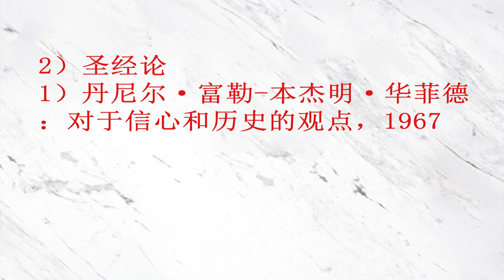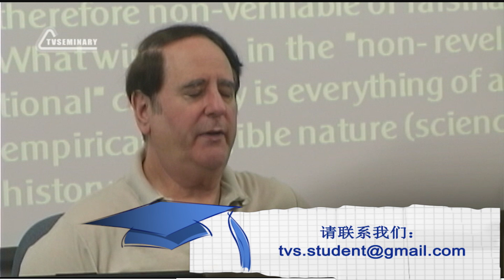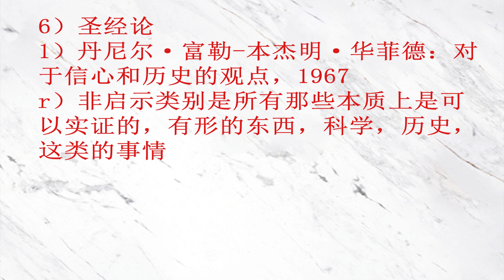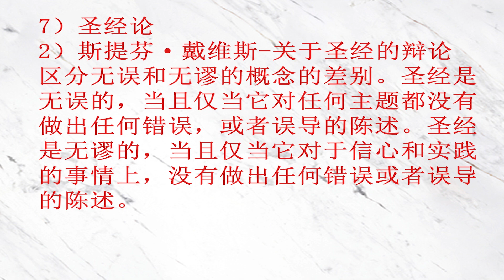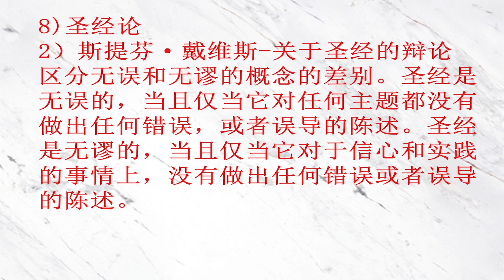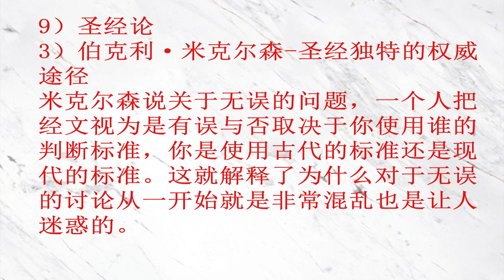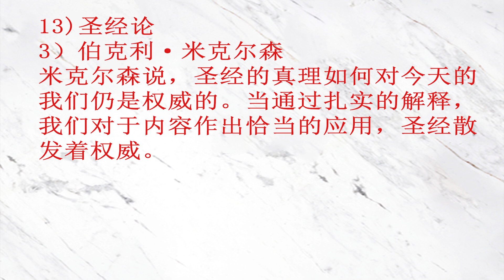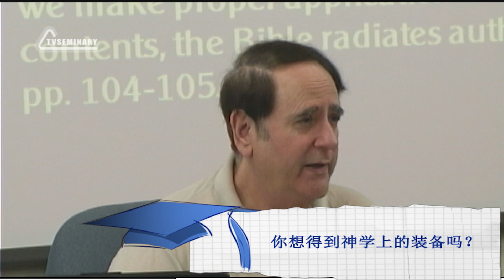ST5101.2 Chn 37. 对无误论异议. 异议2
有关圣经无误性的第二个异议认为，圣经只能在信条上是无误的的。在这讲座中，约翰·范伯格将考虑丹尼尔·富勒（Daniel Fuller）、斯蒂文·戴维斯（Steven Davis）和伯克利·米克尔森（Berkeley Michelsen）的观点。富勒、戴维斯和米克尔森认为圣经在信条和基督徒生活方面具有权威性，但他们坚信在涉及事实信息时，圣经可能存在错误。